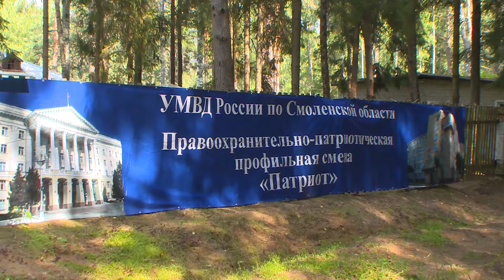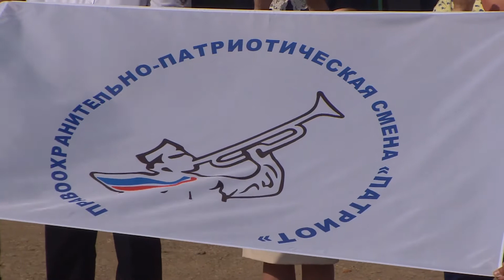Телеканал "ТНТ-ФЕНИКС" - Открытие правоохранительно-патриотической профильной смены "Патриот"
Сотрудники Главного управления МЧС России по Смоленской области приняли участие в открытии правоохранительно-патриотической профильной смены "Патриот"